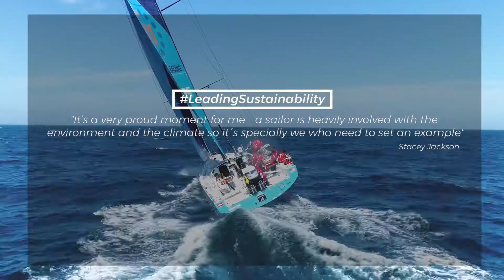Meet Stacey Jackson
We’re excited to announce Stacey Jackson as a crew member for the 2017-18 race. Stacey has great offshore experience, with 11 Sydney to Hobart races behind her, and hails from the Team SCA campaign in the 2014-15 race.